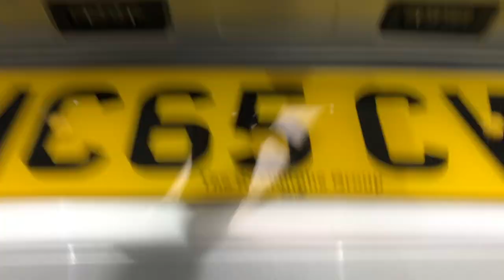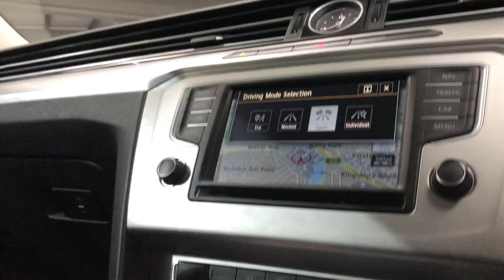VOLKSWAGEN PASSAT,1.6 SE BUSINESS TDI BLUEMOTION TECHNOLOGY 5DR